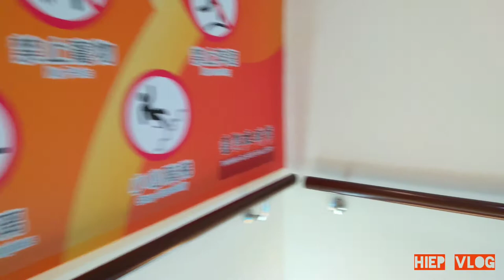Tham Quan Nhà Kính Đài Loan P1. Hiep Vlog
Đi vào thăm quan nhà kính đài loan . nhà kính đài loan la 1 lơi du lịch thú hút rất đông người Đài Loan đến thăm quan vì mọi thứ được làm và bày bán toàn bộ bằng thủy tinh.